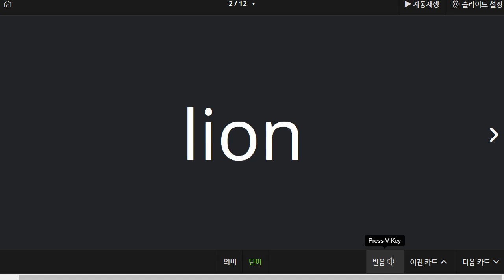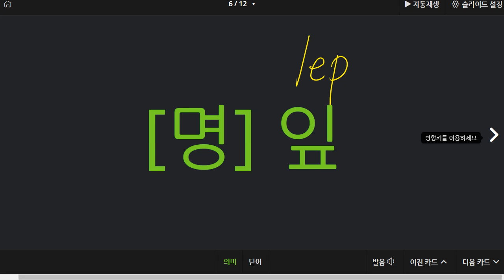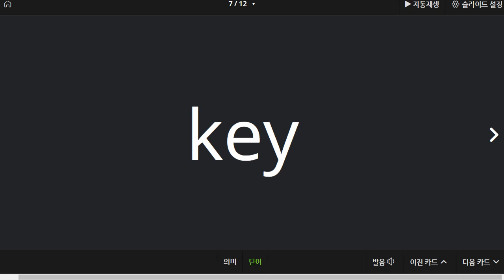전근우 2021 08 05 보카 성취도 60